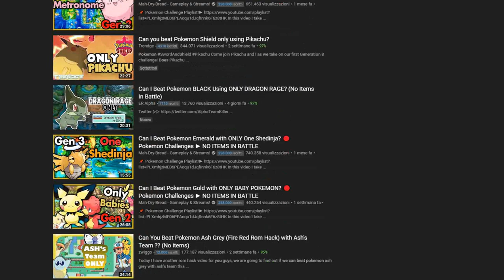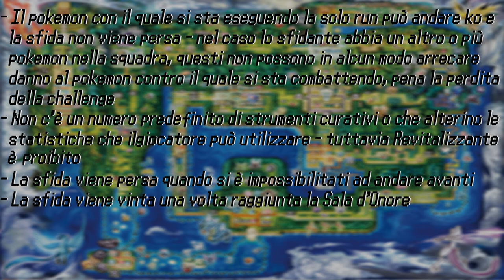Si può VINCERE con SOLO CHARMANDER? Charmander Solo Run - Parte 1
È la prima volta che provo una solo run. Fino ad ora va alla grandissima!